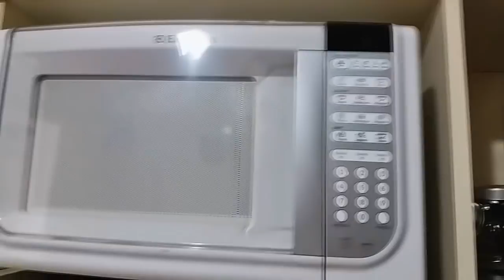MELHOR TRUQUE DO INSTAGRAM! ♥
| CLIQUE EM MOSTRAR MAIS PARA INFORMAÇÕES INTERESSANTES|

Gloss Incolor - Vult
Esmalte - Bracelete Indestrutível - Risqué